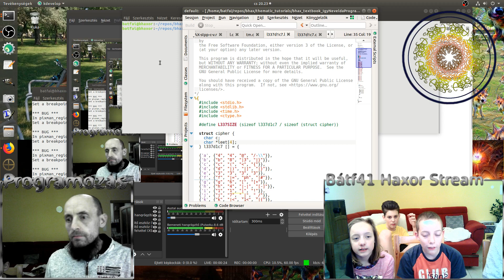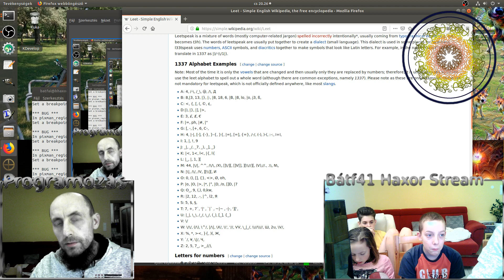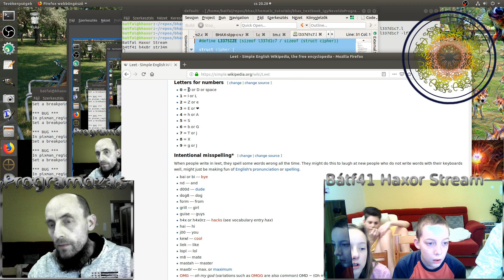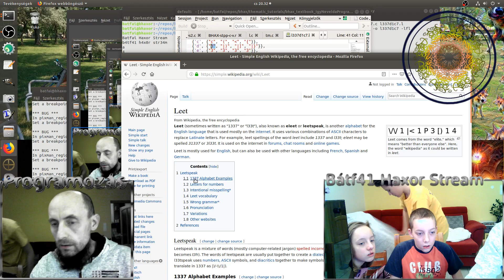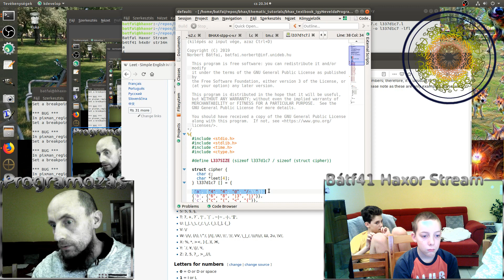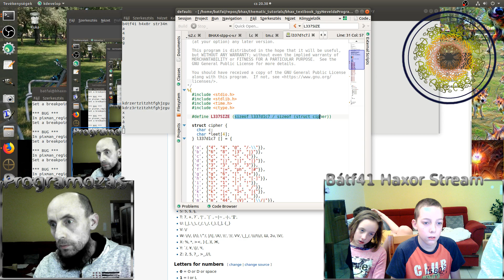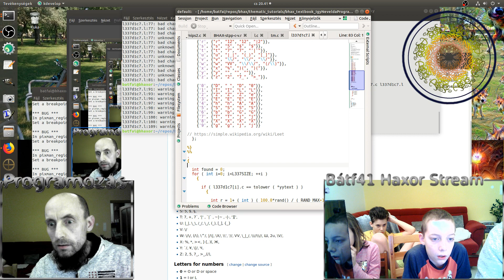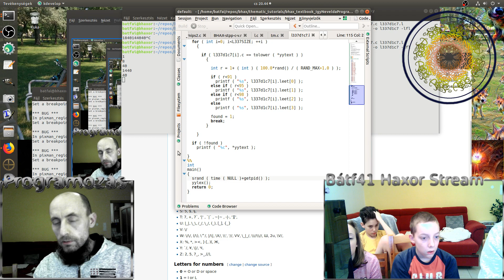Így neveld a programozód! XIII.